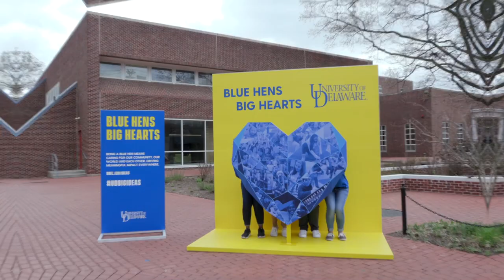Decision Days Popping Up Around UD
Future Blue Hens are popping up around campus during the Class of 2023 Decision Days.